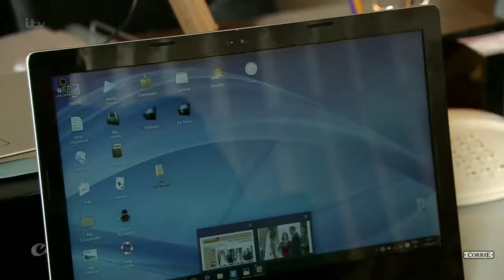Coronation Street - Maria Exposes Eva's Baby Lie